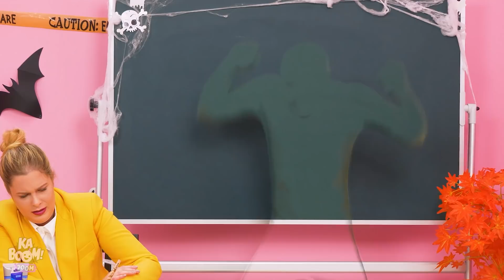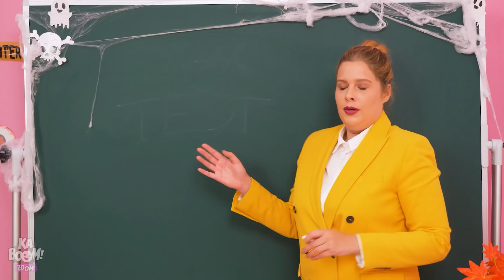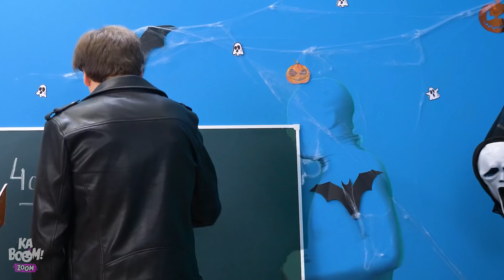BRINCADEIRAS PARA HALLOWEEN | Melhores Pegadinhas Para Zoar Seus Amigos por Kaboom Zoom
O que foi isso? Sério mesmo? Sim, o John já está com a sua fantasia de Halloween pronta! E ela é perfeita para quem gosta de fazer pegadinhas! Uma roupa invisível! Fique ligado nessas situações divertidas e pegadinhas de Halloween do Kaboom!

Se você gostou desse vídeo, dê uma olhada no ”MDS! ZUMBIS NA ESCOLA! || Pegadinhas de Zumbi para Halloween e Situações Divertidas por Kaboom Zoom”

Homem invisível
Pegadinha no chuveiro
Assustando a professora
A vingança dos amigos
Cabeça cortada fora
Baseball
Roubando o sofá
Roubando pizza
Encontro arruinado
Aula de matemática
Festa de Halloween
Caixa pesada
Professor careca